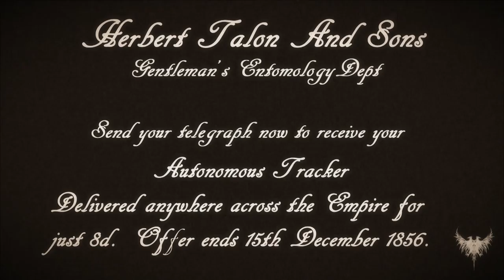A Civilised Gentleman Doesn't Run.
A short advert style film set in the Arms Race Steampunk world.